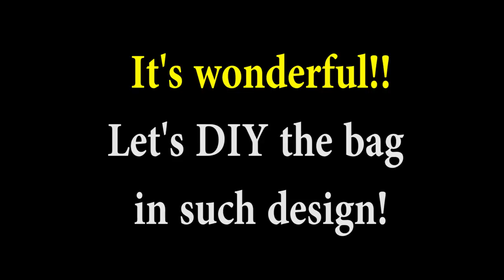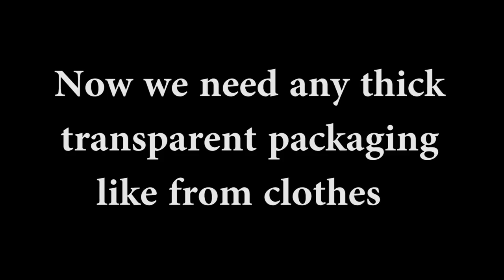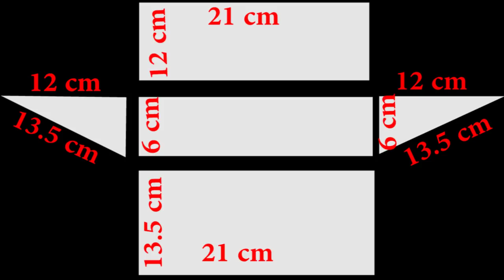WONDERFUL DIY TRANSPARENT BAG BOX Zipper Three Pockets Organizer & Cosmetics Bag From Carton & Fabri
In this video DIY tutorial I show you an easy way to make the transparent bag by own hands from scratch.

✂ Materials you need to make this DIY:
- thin carton
- fabric
- transparent plastick (packaging)
- 3 zipper (~20 cm)
- white glue (PVA)
- hot glue (high quality)